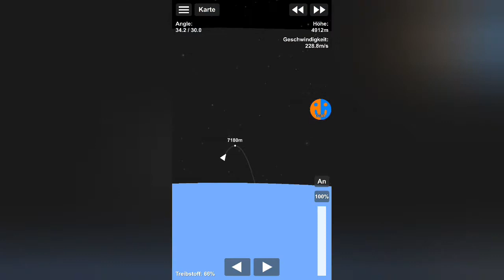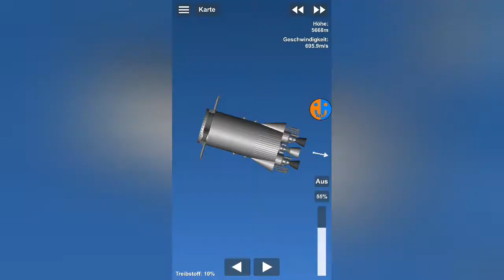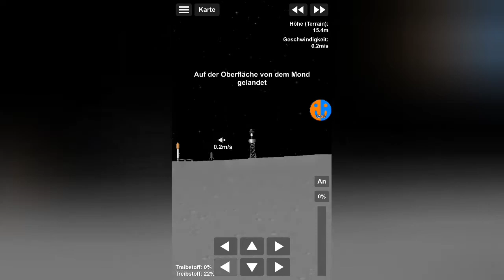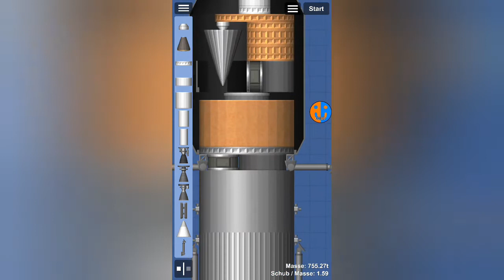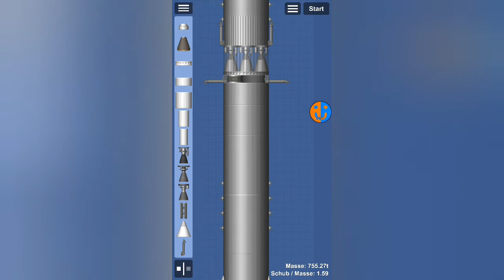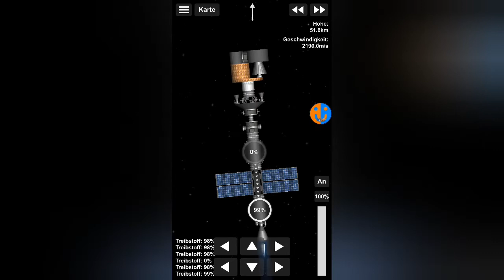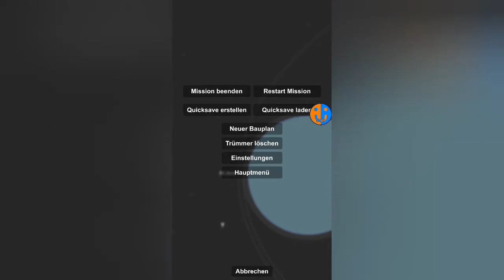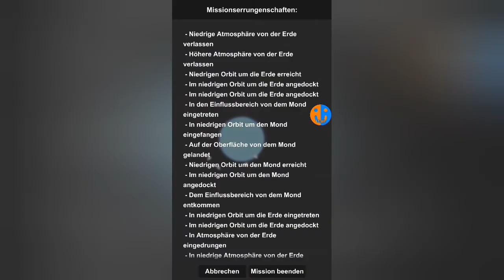Auf der Suche nach Wasser | SFS Colony #16